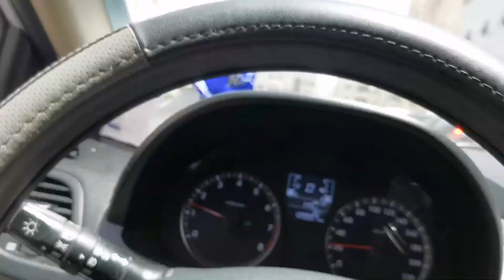Nashta with Lahori Kulcha || Ali Usman Ghani